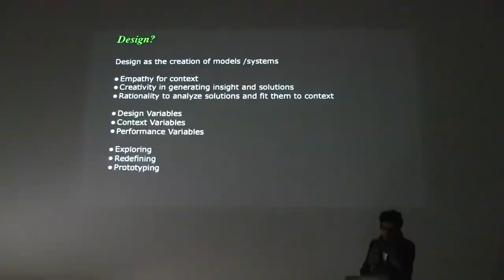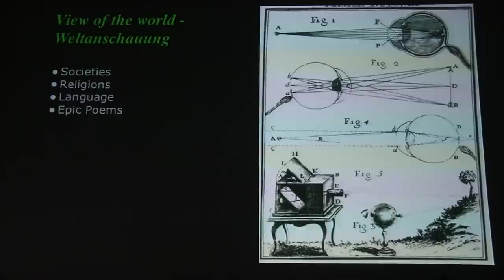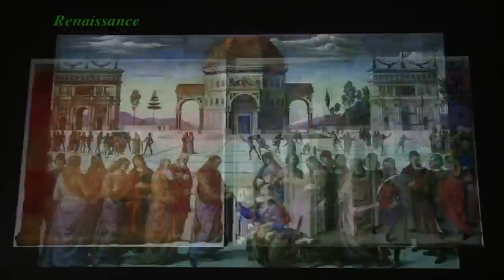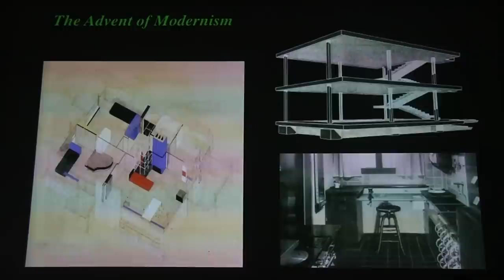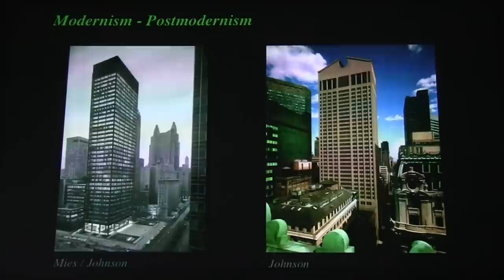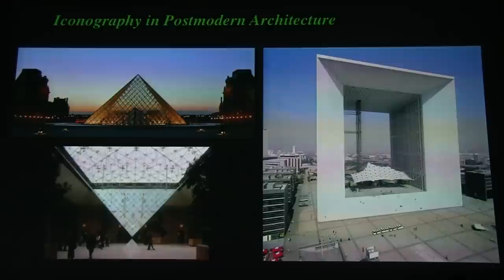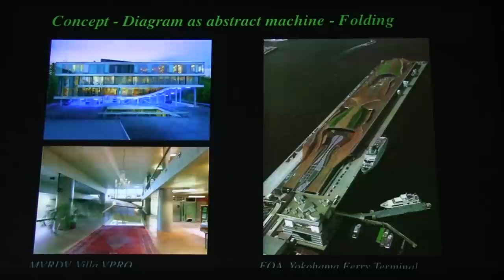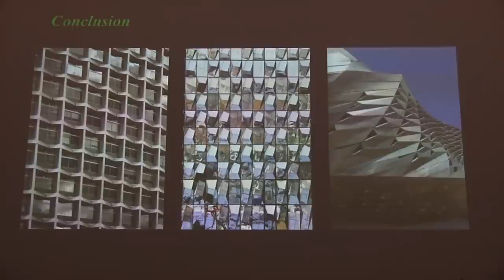Prof. Mirco Becker Lecture - Staedelschule Architecture Class (SAC) Lecture Series - March, 2013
Prof. Mirco Becker, SAC Guest Professor in Staedelschule Architecture Class (SAC) leading the Master specialization, Architecture and Performative Design (APD) gave his lecture titled " Design thinking" in March, 2013 at Staedelschule.

Becker has worked at Zaha Hadid Architects, Foster and Partners and KPF, being responsible for design and integrated, computational processes. Recently, he relocated to Berlin and established Informance in 2012, a design consultancy specializing in advanced, computational processes.